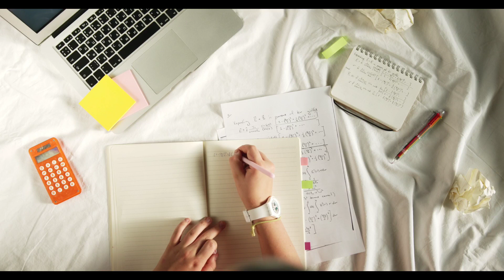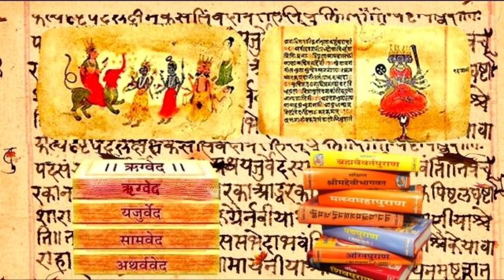फिटकरी के चामत्कारिक उपाय गरीबी भूल जाएगी आपके घर का रास्ता//Bageshwar Dham Sarkar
घर में बरकत क्यों नहीं होती, ghar me Barkat kyo nhi hoti //Bageshwar dham sarkar